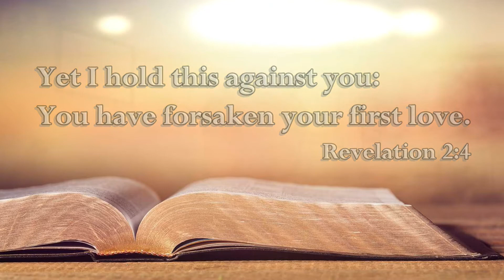Revelation 2 4 The Voice of the Lord November 21, 2021 by Pastor Teck Uy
Revelation 2:4
Yet I hold this against you:
You have forsaken your first love.

Shalom!!!